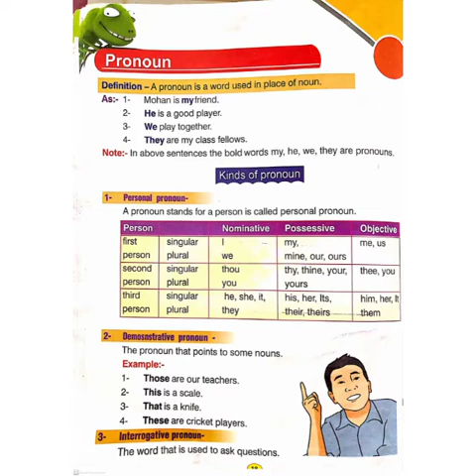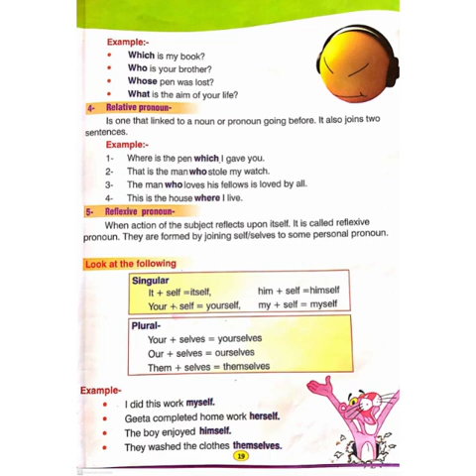Aryendra Gangwar|Class-5th|Subject-English Grammar|Pronoun